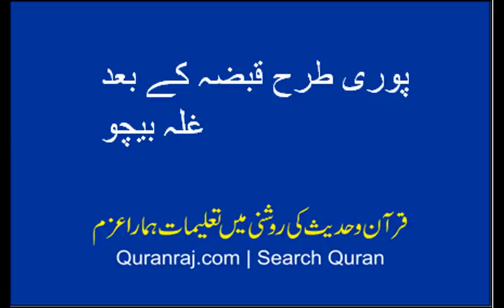ghalla pure kabza k baad becho sahih bukhari sy bayan